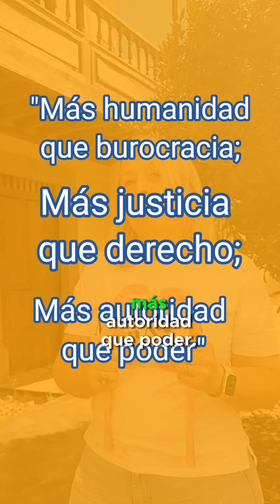ULPGC.- Hablamos con Alejandra Sanjuán, Defensora Universitaria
Hablamos con Alejandra Sanjuán Hernán-Pérez, la Defensora de la ULPGC, con motivo de la celebración en nuestra universidad del XXV Encuentro Estatal de las Defensorías, que reunió a más de 100 representantes de universidades españolas.

Animamos a toda la comunidad de la ULPGC a conocer este órgano de gobierno y representación, ubicado en la Finca de La Palmita, en el Campus de Tafira.

¿Sabías qué la ULPGC es una de las primeras universidades españolas que impulsó la figura del Defensor Universitario? En nuestros Estatutos se especifica que la Defensoría es un órgano “facultado para admitir cualquier queja o reclamación que se le presente en la que se denuncie el incumplimiento de la legalidad o cualquier perjuicio de los intereses legítimos del denunciante en sus relaciones con la ULPGC, aunque no exista infracción estricta de la legalidad”.

"Más justicia que derecho, más humanismo que burocracia, más autoridad que poder", es el lema de los Defensores Universitarios, una figura crucial para proteger los derechos de la comunidad universitaria.